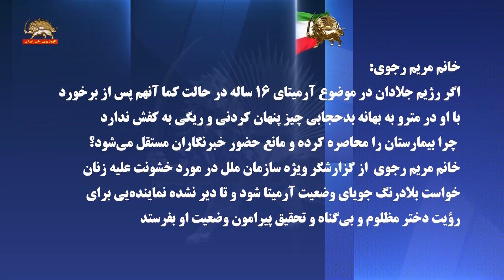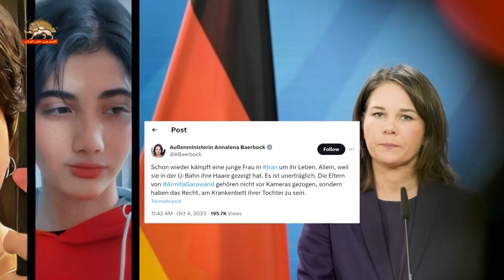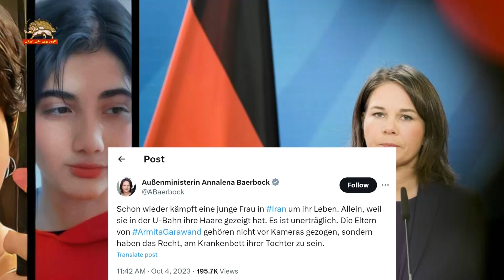اقدامات امنیتی رژیم در محل بستری شدن آرمیتا ـ پیام خانم مریم رجوی ۱۲مهر۱۴۰۲